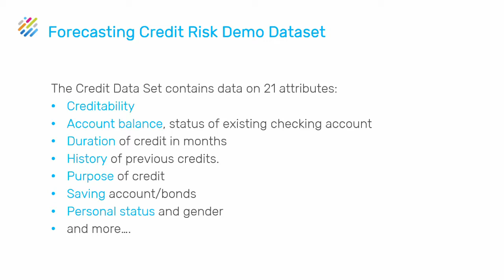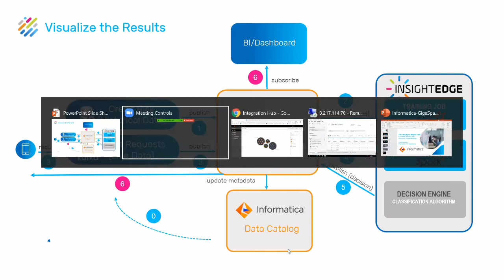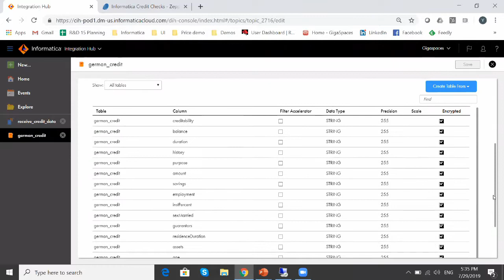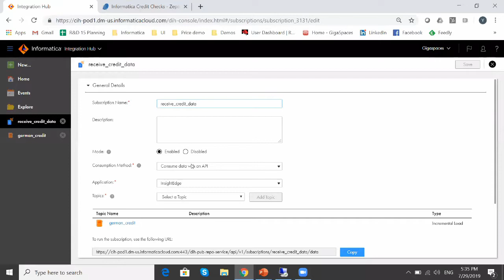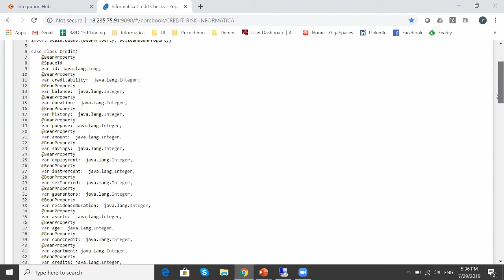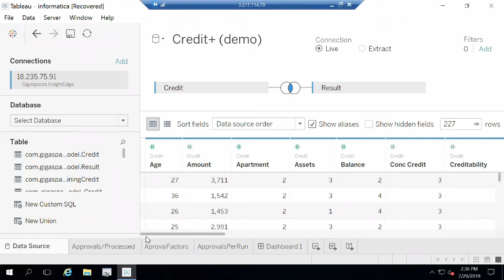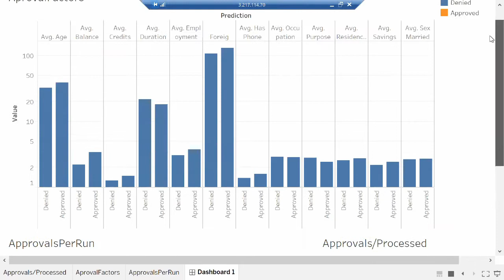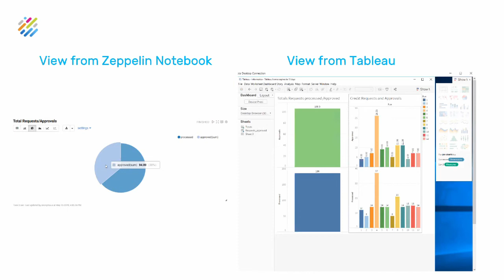Informatica & GigaSpaces Intelligent Digital Hub for Financial Services & Insurance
A live demo on how to forecast credit risk for loan requests in real-time